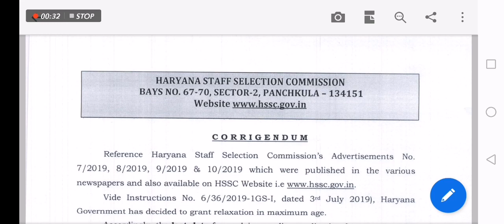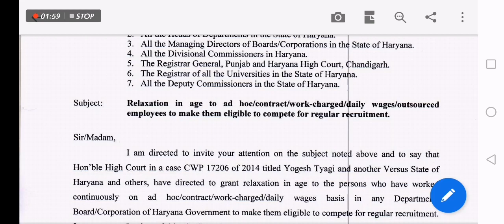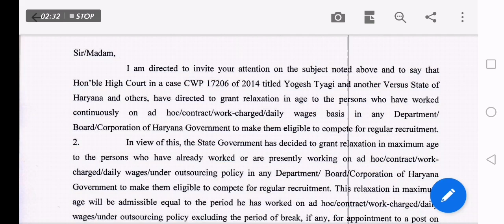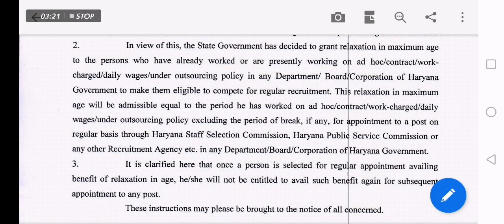अगर आप कच्चे कर्मचारी हैं और फॉर्म भरने की उम्र खत्म हो गयी हैं तो अब टेंशन फ्री हो जाईए। भर दीजिये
Age Realxation In Hssc exams for Already Working On contractual basis.